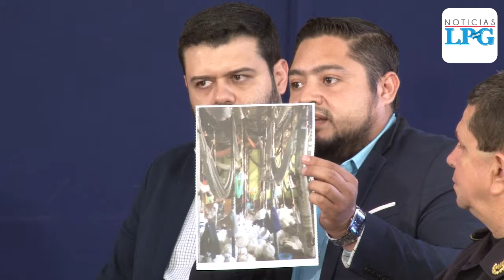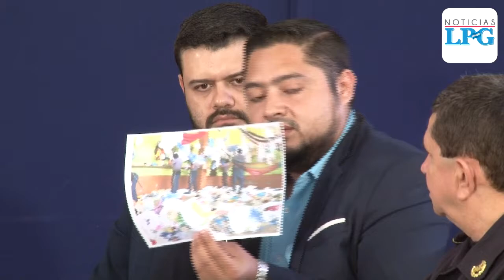Gobierno destaca 4,980 capturas en los primeros 45 días del Plan Control Territorial